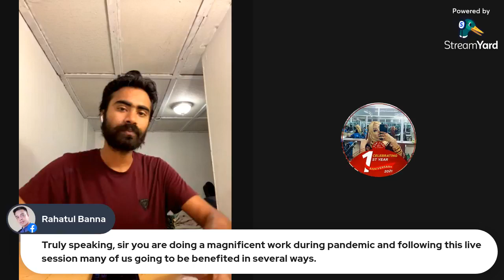This is my juthi and her teacher. .talking her present and Future planning...